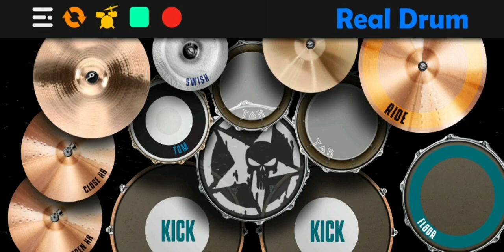Turnstile - Endless Real Drum Cover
Visit :
Instagram : @beenlucky / @aldipraaaaats